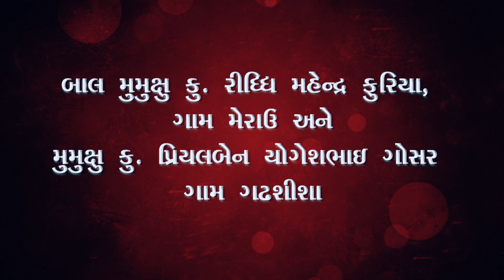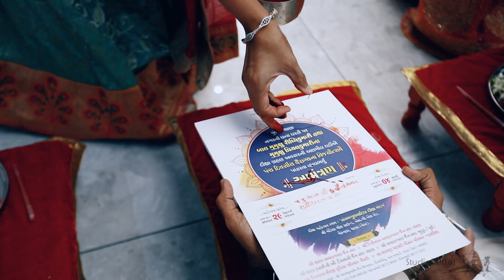Dixa kankotri | Kanku Chatna Cinematic Highlight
Cinematography film by -  Studio Mittal  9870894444